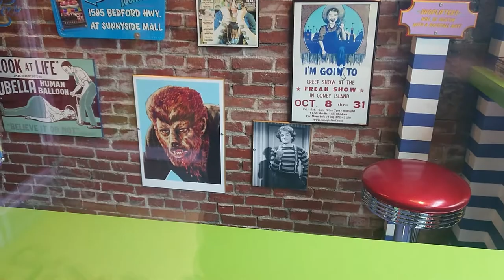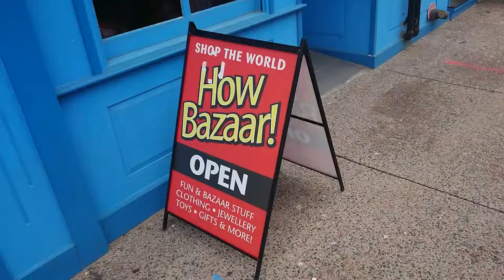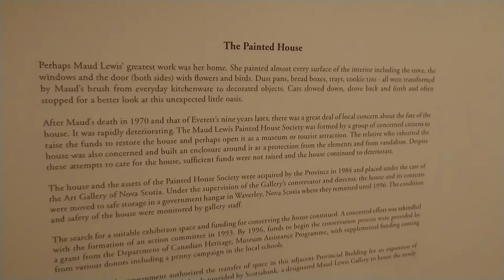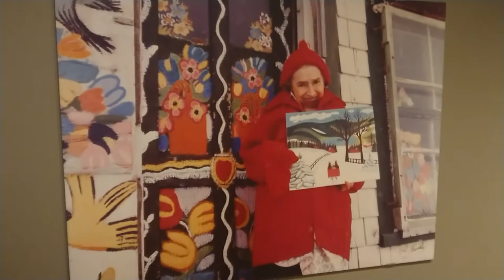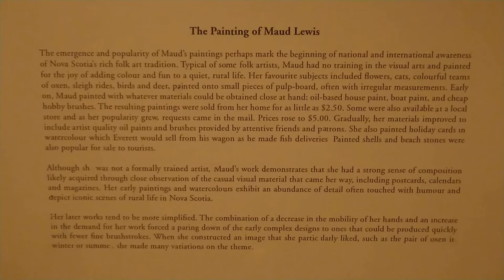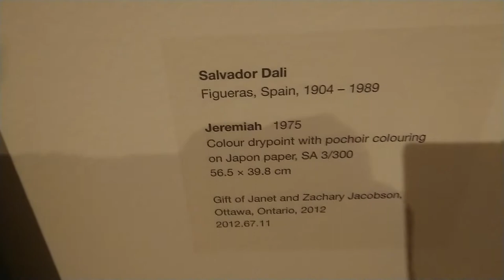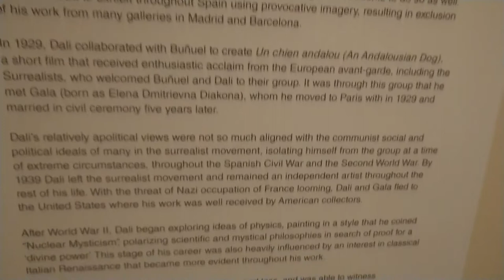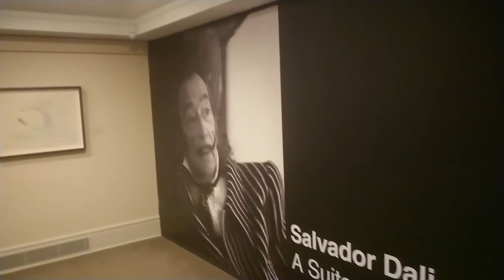194 🎨 Wandering Around Halifax 🍬 FREAK Lunchbox Candy + Art Gallery of Nova Scotia: Maud Lewis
This was a jam-packed day in Halifax! In this video, I have a look around an amazing, circus side-show themed candy and novelty store! Then, I have a look at the actual home of folk artist Maud Lewis, preserved inside the Art Gallery of Nova Scotia. Inside the same museum was a surprise exhibit of watercolours by surrealist Salvador Dali!